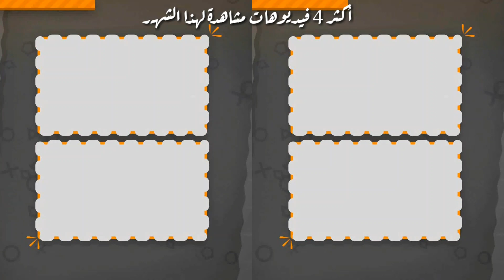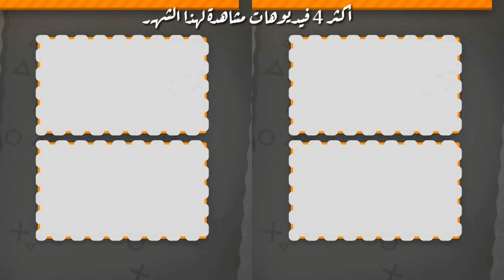ماهو القفص الأفضل لتزاوج طيور البادجي وماهو ثمنه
في الفيديوا بعض الأقفاص التي تصلح لتزاوج طيور البادجي وان كان أكبر كان أفضل

مواقع التواصل
تويتر :

وأي اسؤال اطرحه كي أجاوب عليه اما بتعليق أو فيديوا